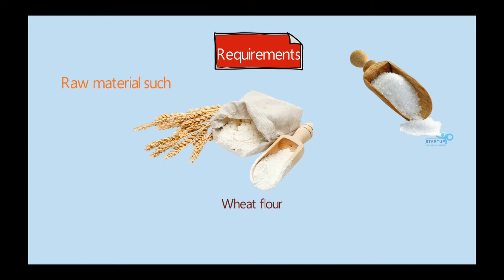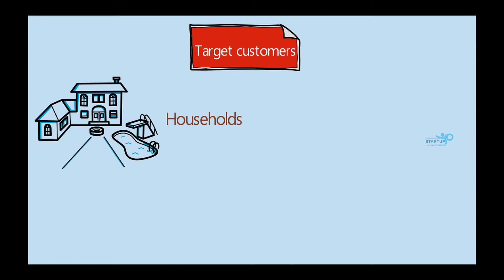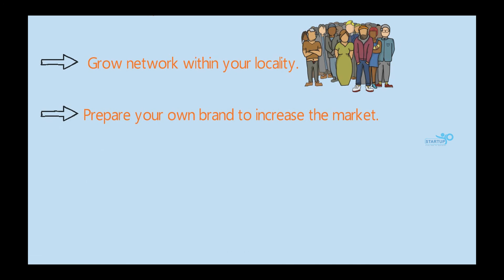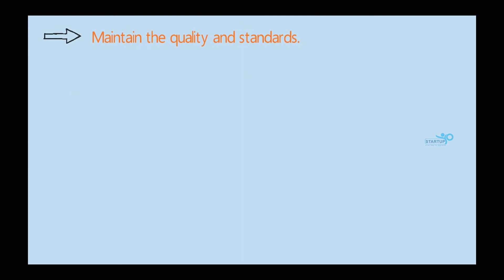Homemade Biscuit making Business | StartupYo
👉If you need more help to start a business fill in your details in the